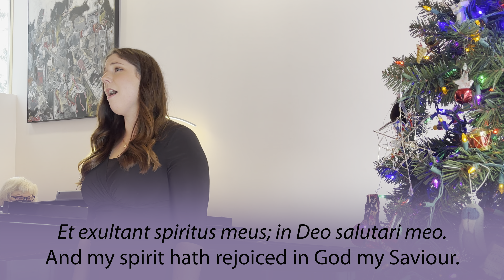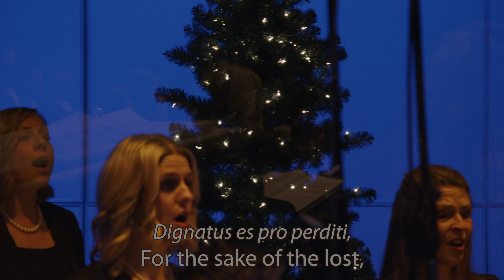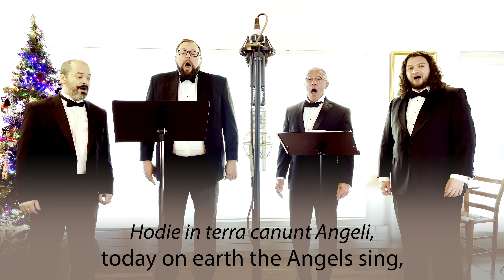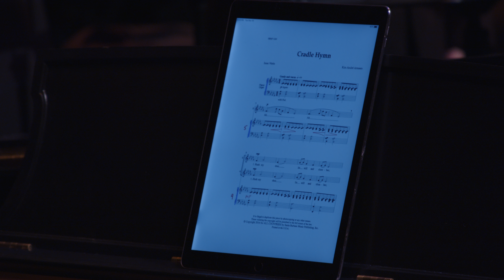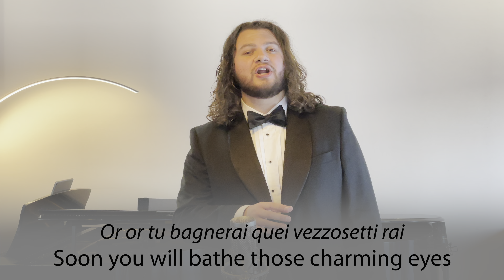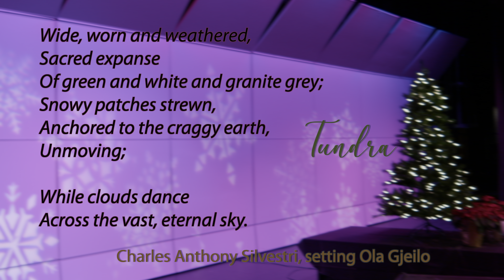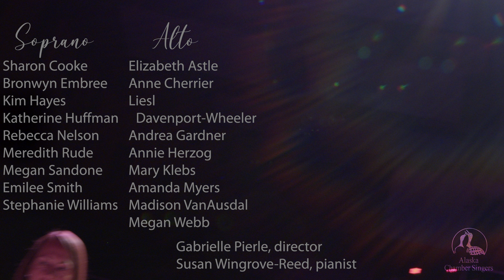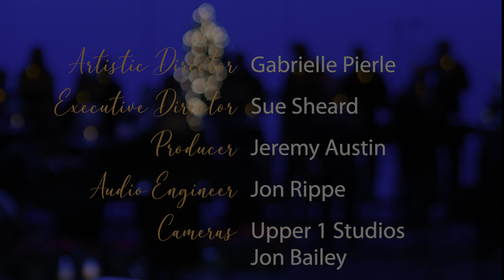Christmas with the Alaska Chamber Singers 2021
Alaska Chamber Singers
Artistic Director: Gabrielle Pierle
Executive Director: Sue Sheard
Producer: Jeremy Austin
Audio Engineer: Jon Rippe

Piano: Susan Wingrove-Reed
Violin 1: Kathryn Hoffer
Violin 2: Dawn Lindsay
Viola: Katie Kroko
Cello: Linda Ottum

Recorded live in November 2021 at Bartlett High School and the home of Susan Wingrove-Reed.

Soprano 1:
Kim Hayes
Meredith Rude
Megan Sandone
Stephanie Williams

Soprano 2:
Katherine Huffman
Rebecca Nelson*
Emilee Smith
Sharon Cooke
Bronwyn Embree#

Alto 1:
Elizabeth Astle
Anne Cherrier
Andrea Gardner*
Annie Herzog
Megan Webb

Alto 2:
Liesl Davenport-Wheeler
Mary Klebs
Amanda Myers
Madison VanAusdal

Tenor 1:
Luke Honeck*
Dustin Jorgensen
Jameson Kordik#
Mark Skrade

Tenor 2:
Jeremy Austin
Mark Iverson
Jim Powell
Bart Simmons

Bass 1:
Mark Bledsoe
Phil Cheasebro
Jon Rippe*
Teanekuma Pulini#

Bass 2:
Ken Diemer
Andrew Gonzalez
Tim Fosket
Nathan Shem#

* Indicates section leader
# Indicates a High School singer

Cameras: Upper One Studios and Jon Bailey

TIMESTAMPS
00:00 Din don merrily on high [arr. G.R. Woodward]
02:00 Introductions from the President and Directors
04:49 Ave Maria (TTBB Quartet) [Jacob Arcadelt]
06:56 Patapan [Bernard de la Monnoye]
08:51 Et Exultavit (Annie Herzog) [J.S. Bach]
11:31 Hine ma tov (TTBB Sectional) [Lon Beery]
14:59 O Nata Lux [Morten Lauridsen]
19:47 Wiegenlied (Ken Diemer) [Richard Strauss]
24:20 Hodie (TTBB Quartet) [Mark Rippe]
25:31 Cradle Hymn [Isaac Watts/K.A. Arnesen]
31:50 Vanne felice rio (Luke Honeck) [Luise Reichardt]
33:29 Go Tell It On The Mountain (TTBB Sectional) [arr. John W. Work]
36:03 A La Nanita Nana [Conrad Susa]
39:21 Tundra (SSAA Sectional) [Silvestri, Ola Gjeilo]
43:44 The Lord Bless You And Keep You (SSAA Quartet) [Peter Christian Lutkin]
45:26 Dormi Jesu (SSAA Sectional) [Ivo Antognini]
49:43 Silent Night [arr.Malcolm Sargent]
53:41 End Credits